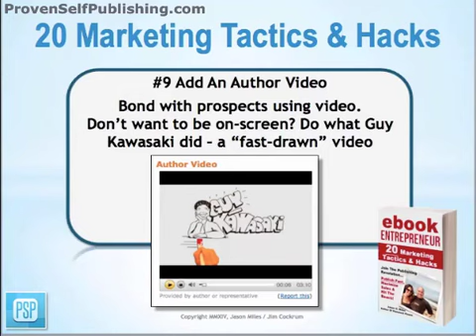Grow your audience! Promote your free ebook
There's a proven path you can take to tap into the booming SELF PUBLISHING mega-trend! Jason Miles & Jim Cockrum provide a powerful step-by-step course on how you can separate yourself from the pack & get  your content published.

Get Jim's free newsletter at SilentJim.com